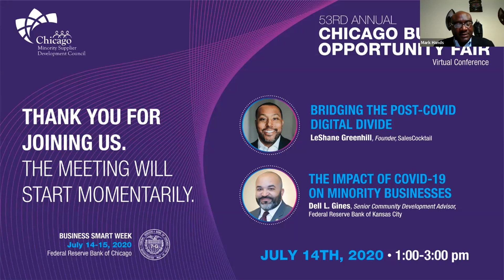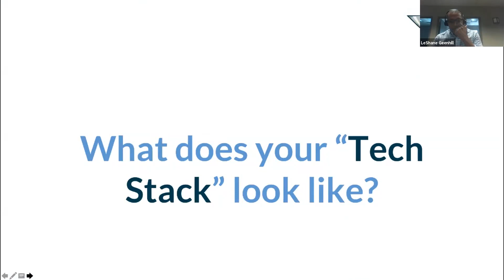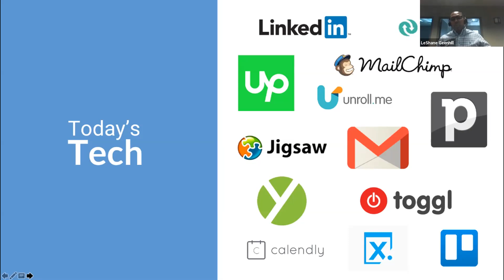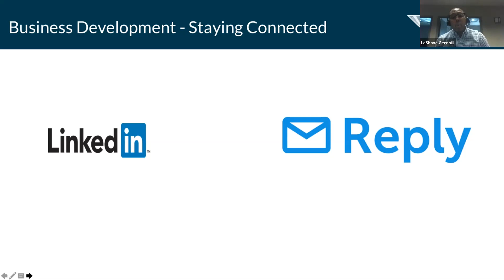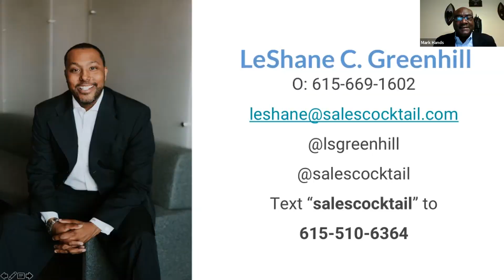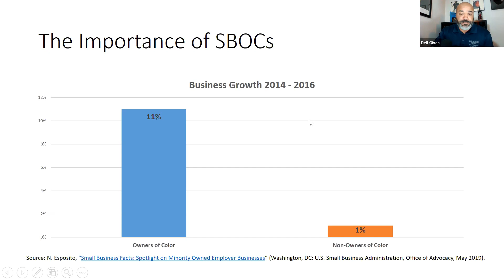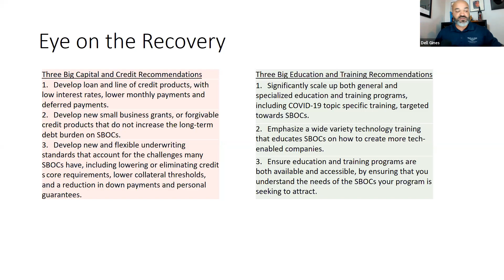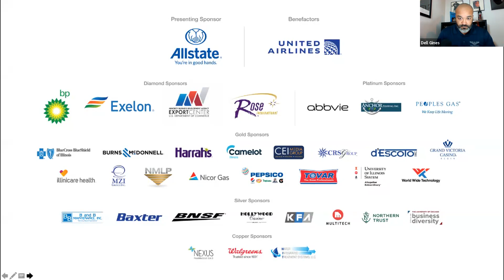CBOF53 at Business Smart Week (7/14)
Chicago Business Opportunity Fair CBOF53 presented technology and economic perspectives for minority owned businesses in the face of COVID.
Bridging the Post-COVID Digital Divide, by LeShane Greenhill.
The Impact of COVID 19 on Minority Businesses, by Dell L. Gines.